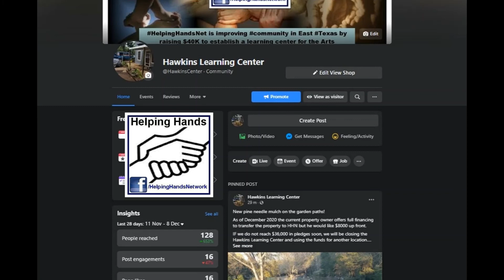Favorite Cat Yoga Tennis Videos Fall 2020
Here are some of our favorite cat videos trending in the Fall of 2020.

Here are the details on everything we use around the Helping Hands Learning Centers.

CAMERA EQUIPMENT
Samsung Note 10 – eBay
Note 10 Case w/ flip stand $9
Magnet Charger Cables & Connectors $18
Wireless Portable Phone Charger w/ Car kit 15w $32

DJI Osmo Pocket - eBay
Osmo Pocket accessories details coming soon. (I have a lot to add here.)

Rode Wireless Mic kit $239
Shotgun Mic -
Samsung Memory 128gb EVO select MicroSD $20

XiaoMi Mi Sphere 360
WYZE Pan Cam
WYZE Security Cam V2

TOOLS

Mobile Work Station
$105 w/ Side Windows : The poles are a middle thickness in comparison. These are not 2inch wide like the industrial poles. I would not recommend this unit for a permanent installation but rather temporary use.
$18 Weight Sand Bags

Pex Crimper $60 : This is the $200 model that has a rotating head for hard to reach places. This is sold out within a few days every time they list new inventory so IF you find it available you better order it.

Dremel Wheels (66) for $22
Tech Screw driver Set $14

CEILING ITEMS
5.25 BOSS Speaker
$24/pair (best deal, better product w/ LED)

ROOF ITEMS
Rubber Roofing $75 /gal. – This brand is thicker than then the first gallon I bought and used on camera.

Clear Coat Protectant $38 – This product worked great! It dried to a smooth finish in under 30 minutes and is very durable.
I can feel the protective barrier fend off my tools as I slide them around over it.

TECH HARDWARE
Cell Signal Booster $200 – I mounted my antennae about 18 feet up while at a location that sits close to the average elevation of the land between the signal tower and it works as expected. I maintain a near constant connection with triple the results of what I have without it. It is worth the investment. I can watch videos with minimum buffering in a rural setting.

MOFI4500 sim router $315

Spot Light $22

Solar Spot Light w/ extended cable panel $40

Mini Split Pioneer Heat Pump 9k BTU 110V $890
Erickson Extender Rack $112
RV Square Bumper Mount $15

ToGuard Trail Cam 14mp $44
Rechargeable Lithium Ion AA Batteries
Electric Water Tank Heater Unit $120ish

LED LIGHTING
Spot Light $22
(4) 12v LED BA15 Bulbs $16

BATTERY CHARGER (AA NiCAD , 18650 Li-Ion)
LiitoKala Lii-500 $28